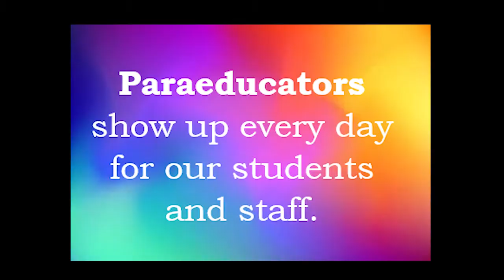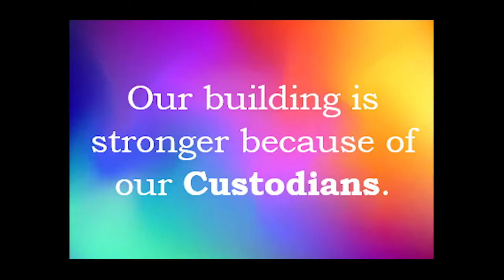Hempstead Staff Appreciation "Thank you!"